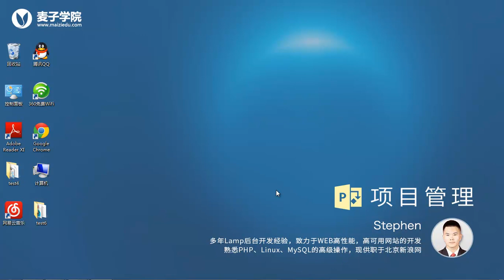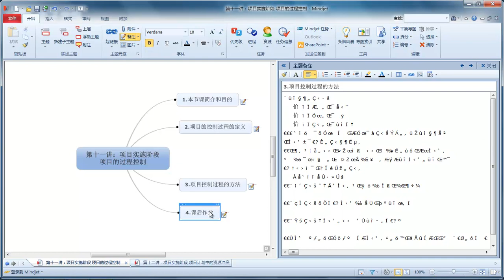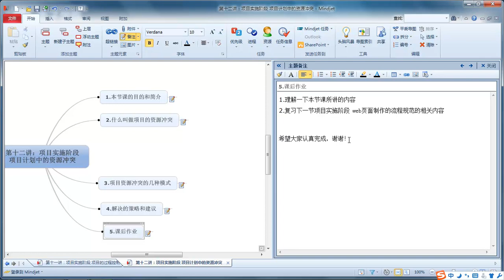项目管理12 项目实施阶段项目资源冲突